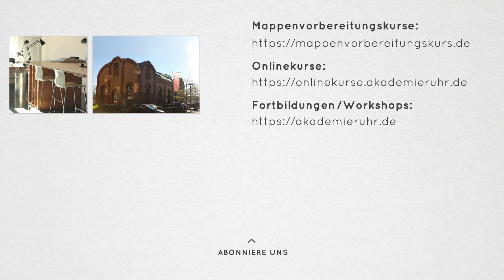Schnelle Architektur-Skizzen. Architektur-Zeichnungen schnell skizziert. Mappe Architektur Beispiel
Architektur-Zeichnungen wirken am besten, wenn sie schnell und gut gezeichnet sind. Architektur-Skizzen in Perspektive zeichnen gehört natürlich dazu. Mit einem schnellen und dynamischen Strich bekommst du auch die entsprechende Tiefe für eine authentische Wirkung deiner Schnellskizze.

Du möchtest Architektur studieren?
Gerne unterstützen wir dich bei der Erstellung deiner Architektur Bewerbungsmappe. Darüber hinaus informieren wir dich gerne über das Berufsfeld Architektur und das Architektur-Studium.